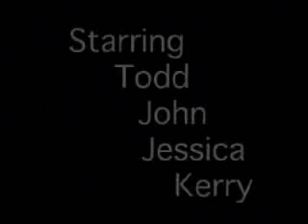Brilliant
Two guys make an attempt at shortchanging